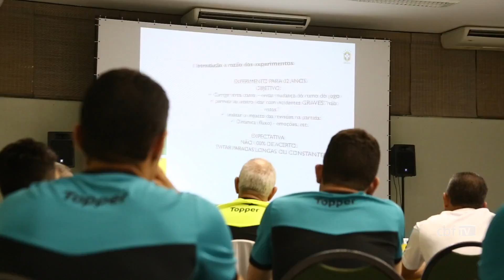CBF inicia curso de capacitação do Árbitro de Vídeo | Oscar Inn Eco Resort